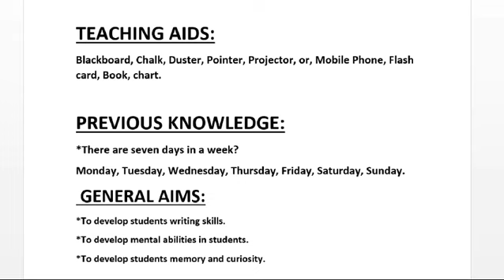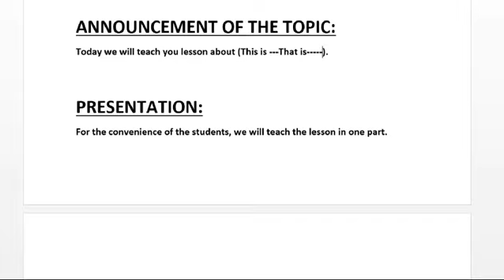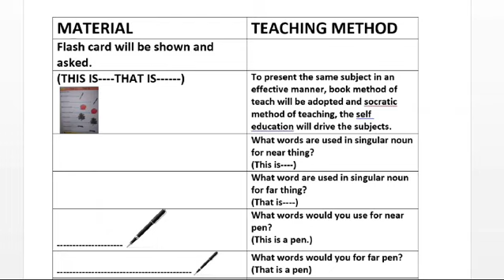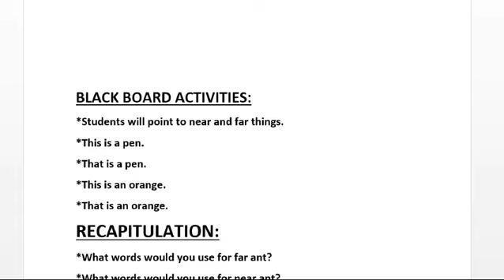Lesson plan English ,Class 1, Topic: This is That is unit: 10.1